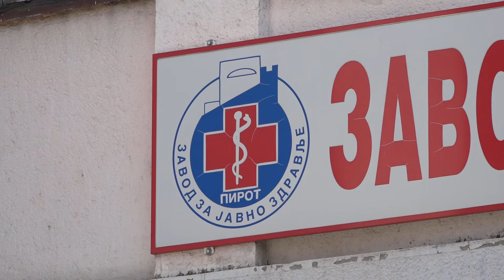DR ZEC: NIJE VREME ZA OPUŠTANJE 02032021